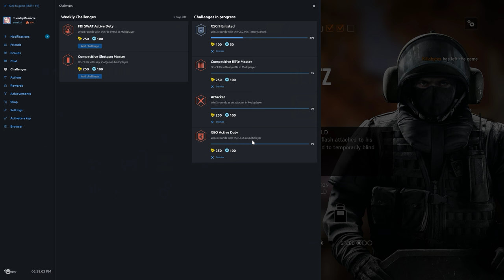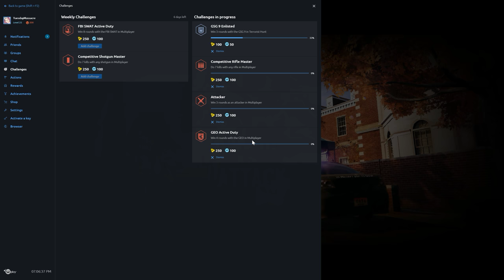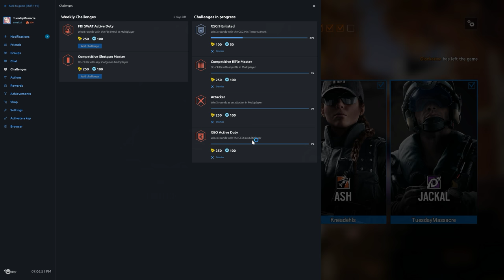Rainbow Six Siege + Part 1271 + Bartlett U TDM Bomb + Blood Orchid pcgaming crew